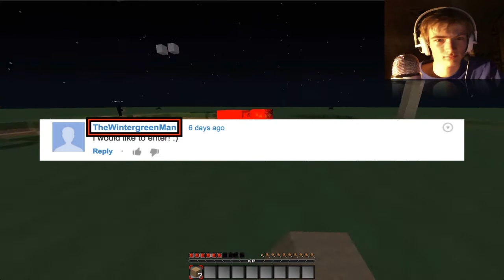WHO WON THE GIVEAWAY!?!? (DeathGame)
There will be more Giveaways and different competitions to win other prizes soon! :)

Recording software: ScreenFlow